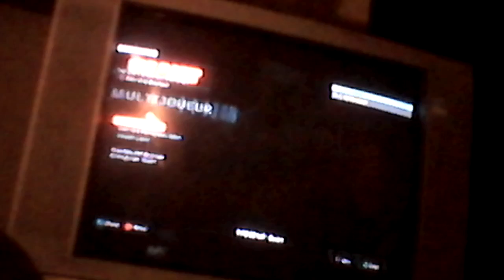Domination bo3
Petite parti de calle officiel duty en domination  sur ps3
Pour m'inviter sur sur ps3 puppyfg91